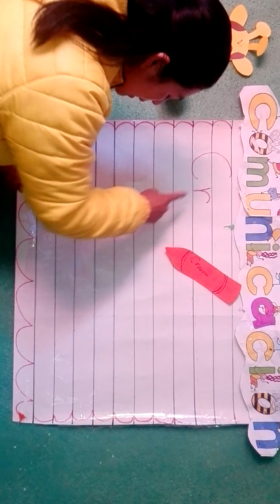Curso: comunicación y lenguaje, clase 19, Primero B Tercer Bloque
Para Estudiantes de Primero Primaria Sección B